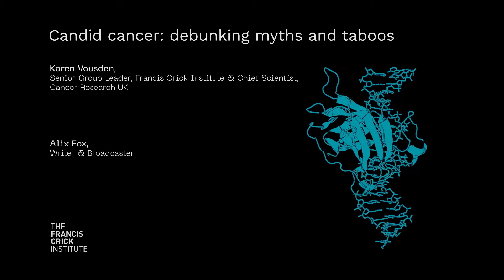What is Cancer? – Outwitting Cancer Exhibition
Crick Group Leader and Cancer Research UK Chief Scientist Karen Vousden talks to writer and broadcaster Alix Fox about what cancer is and how it develops.

This video was created for the Crick's Outwitting Cancer exhibition in 2021